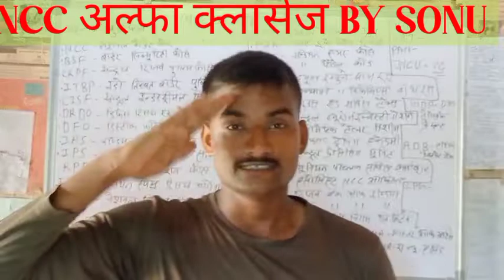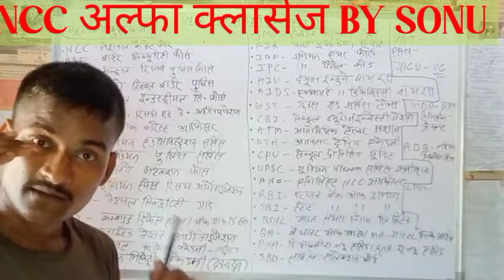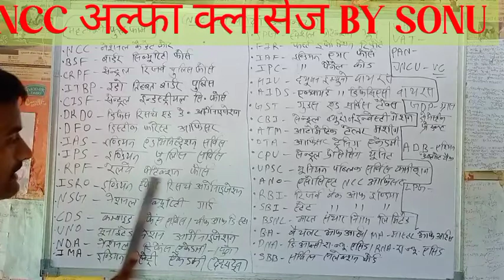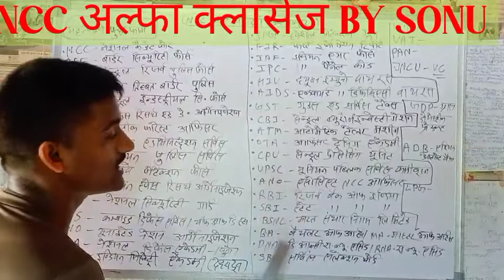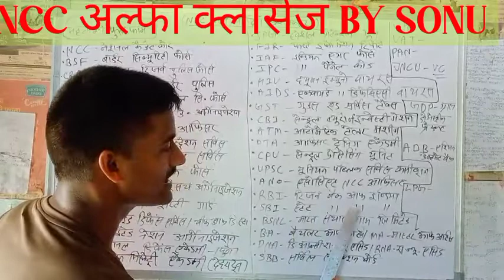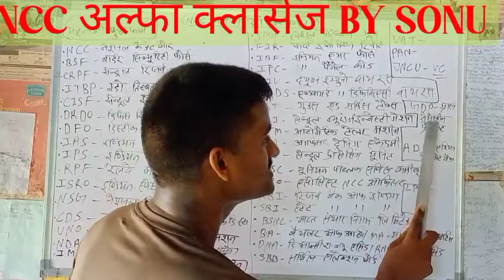NCC भर्ती परीक्षा प्रश्नोत्तर महत्व पूर्ण फुल फॉर्म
जय हिंद कैडेट NCC अल्फा क्लासेज BY SONU पर आपका स्वागत है